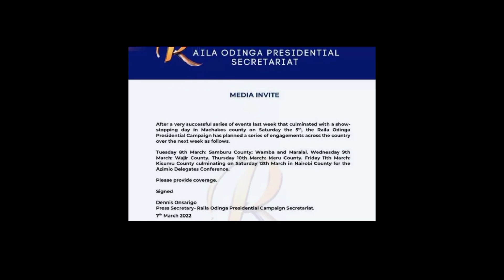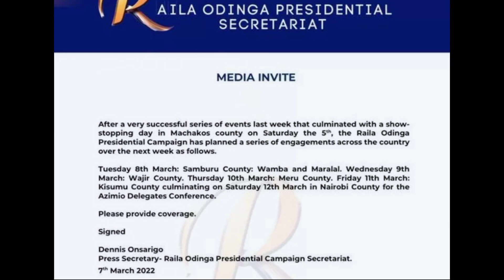KALONZO Happy as UHURU - RAILA Call AZIMIO Camp to Order to Work with KALONZO.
In the today's communique that was released by the Raila Odinga Presidential Secretariat, it is denoted a framework under which there is a serious development about the structured dialogue between OKA and Azimio to have a working formula with Hon Kalonzo Musyoka.

Watch my analysis on this.

This channel is to give you an exclusive and in-depth analysis of the political landscape of Kenya and of the world at large. I always believe that while journalism is all about verification of gossips, the verification of the political questions are in the final analysis of the political events.